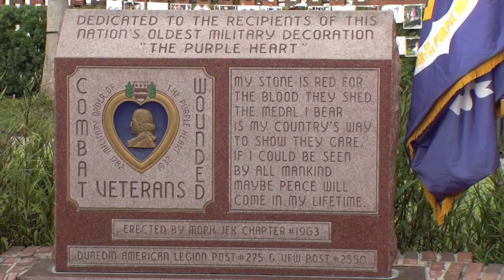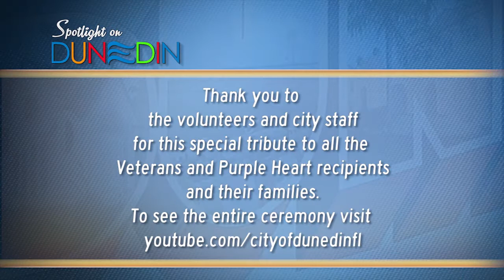Purple Heart Recognition Day 2017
The City of Dunedin held its 10th annual Purple Heart Recognition Day to pay tribute to all Veterans, with special focus on Purple Heart recipients who have earned the military tribute by virtue of their bravery and sacrifice.